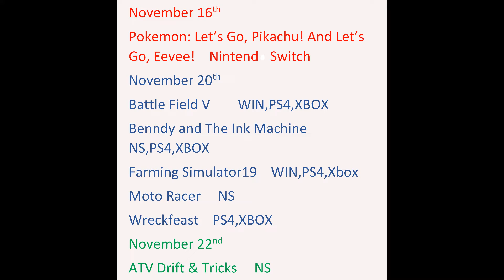60 SECOND GAMER EPISODE VII!!!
This is episode 7 of 60 second gamer, in this episode I talk about the release of pubg to ps4 and when thats going to happen. There is a huge pre black friday sale every gamer needs to know about find out where and when in this video!